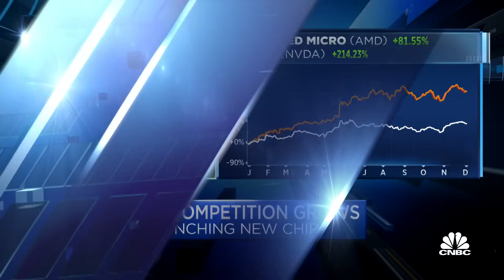AI chips will launch a new era in the semiconductor sector, says Futurum CEO Daniel Newman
Daniel Newman, CEO at The Futurum Group, and CNBC's Kristina Partsinevelos join 'Power Lunch' to discuss AMD launching a new AI chip and more.